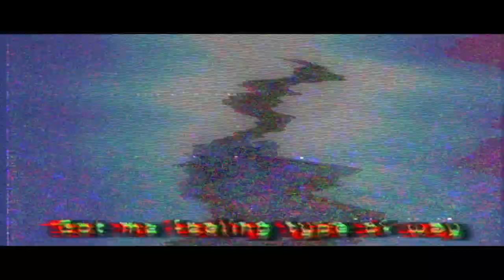TODAY- Gruvanieo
Shot & edited by: Rivera Productions
Produced by: Sauron
Mixed & Mastered by: Vernon Hill
Recorded @ Studio Kai